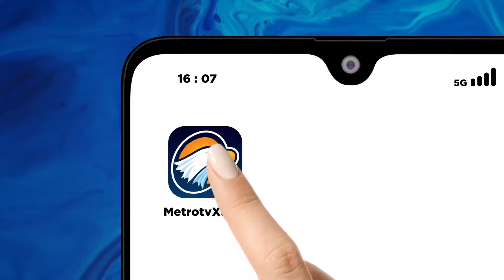Metro Xinwen - Alumni Sispala Adakan Pendakian Gunung Bersama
MetroTV, Forum Alumni Sispala akan menggelar pendakian bersama di Gunung Gede dari tanggal 23 -25 Agustus. Gunung Gede dipilih sebagai lokasi pendakian karena letaknya dekat dengan Jakarta. Pendakian ini akan diikuti oleh 196 siswa dari 44 sekolah dan 65 alumni Sispala.